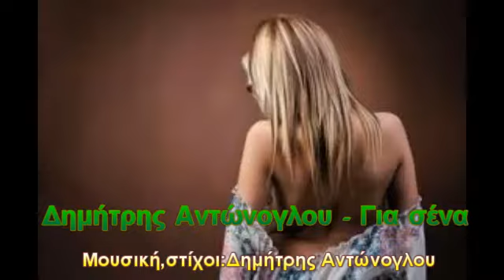Δημήτρης Αντώνογλου - Για σένα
Μουσική,στίχοι:Δημήτρης Αντώνογλου
Ενορχήστρωση:Πέτρος Παρασχούδης
Βίντεο:Δημήτρης Μητρούσης